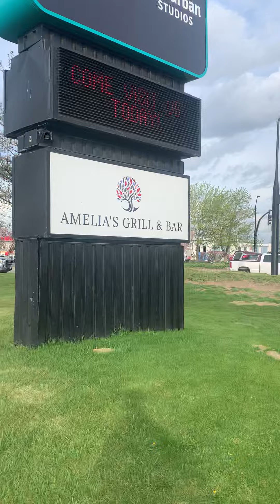Salt Lake City, Utah - Clarion Inn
Here is the outside view of this motel in Salt Lake City, UT.